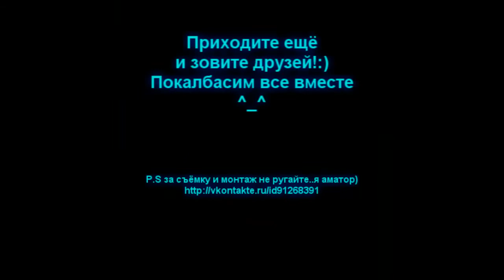HARD BASS in Lugansk.avi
2 апреля 2011 год

ну вот что вышло)